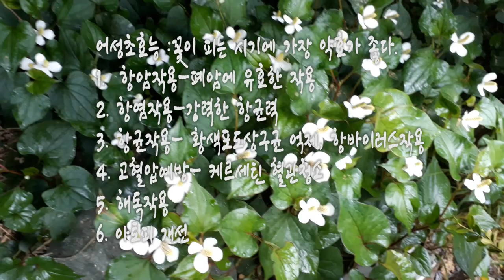어성초의 효능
어성초 효능

비린내가 나는 신비의 명약  어성초입니다.
어성초 꽃이 한참입니다.
이때가 약성이 제일 좋은 때라고 합니다.
어성초 효능을 보시고 좋은 약성 보시길 바랍니다.